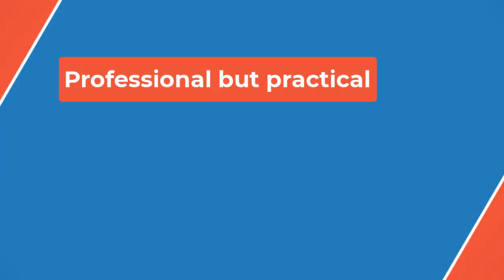Daemon Targaryen vs Jon Snow?❓ House Of The Dragon's Matt Smith Weighs In On Imaginary Ancestral Fa👀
While fighting with a dragon would easily make Smith's character the winner of their battle, hand-to-hand combat could see the pair at a draw. The Game of Thrones ending proves its hero is willing to sacrifice even that which he loves most for the sake of the world, something that aligns with his tenacity in battle. The Battle of the Bastards proved how difficult it can be to stop him once he's decided he must fight. Daemon, however, is much more patient and calculated, analyzing his opponent before striking when he finds a weak spot.

 However, the key difference between them is the level of experience each has in battle. While Jon has been in countless fights throughout Game of Thrones, his opponent is one of the most experienced tacticians in House of the Dragon's cast. Because of the years of experience he has in comparison, even without a dragon, Daemon just might be able to come out on top in a fight. Yet it would be close, because if he underestimates his enemy's tenacity in battle, then he would be more liable to fall.